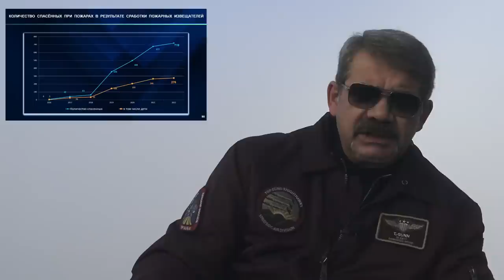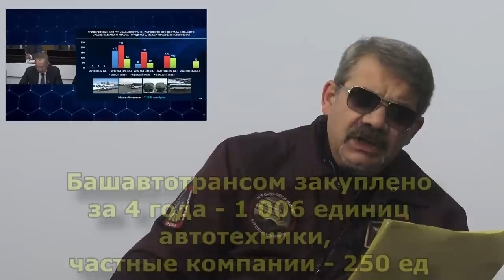"Что тревожит Хабирова?" "Открытая Политика". Выпуск - 431. 13.09.22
Хронометраж выпуска:
00:19 - "Все народы воюют...";
06:02 - Прививка - за счёт предприятий?;
07:53 - Конвои резко "похудели"?;
11:20 - Несмешной туризм Афзалова;
16:12 - Транспортное будущее РБ;
19:29 - Хабиров встревожен?;